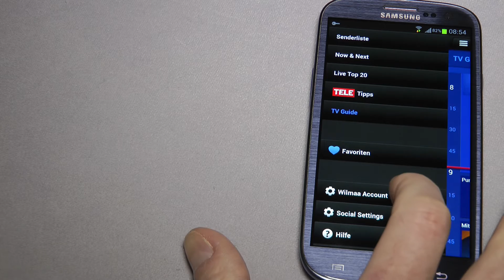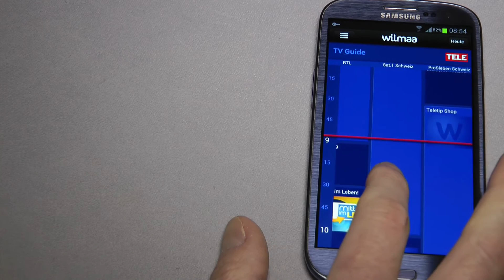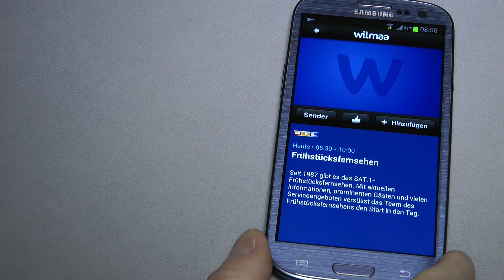Wilmaa auf Android Handys Samsung Galaxy S3 I9300 TV schauen in Deutschland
Wilmaa auf Android Handys Samsung Galaxy S3 I9300 TV schauen in Deutschland ist mit einen kleinen Trick möglich.
Ihr müsst VPN installieren aus den Play Store, euch dann noch die Install APK von Wilmaa organisieren. und schon könnt ihr alle Privaten Sender auf euren Android Telefon Tablet schauen.